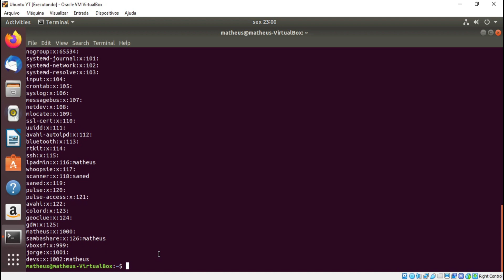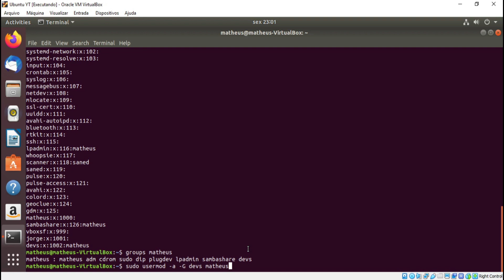Curso de Linux #25: adicionando um usuário a um grupo (usermod)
Nesta aula vamos aprender a adicionar um usuário a um grupo existente no Linux/Ubuntu com o comando usermod.